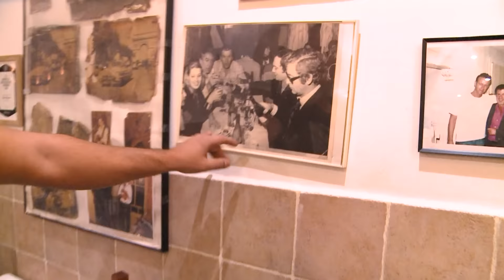La meilleure pizza de Marseille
Ce restaurant marseillais est célèbre pour avoir accueilli de grandes stars. Tous sont venus déguster les plats traditionnels, comme la pizza et la grillade. La recette de ces pizzas est tenue secrète ce qui pique la curiosité des clients.